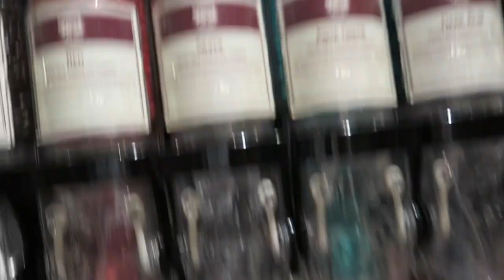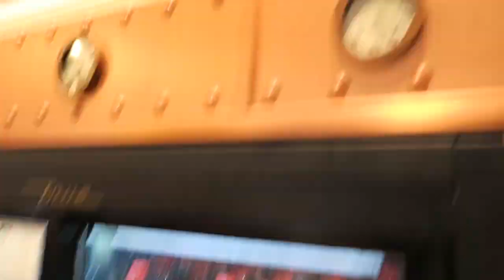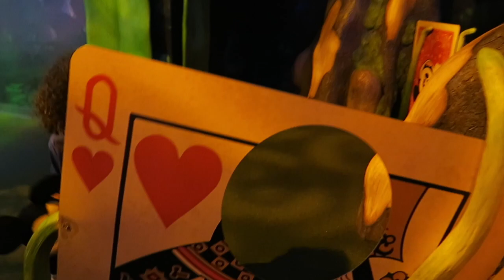Meet Tinker Bell , Fun Day At Magic kingdom Disney world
This video is about magik 20